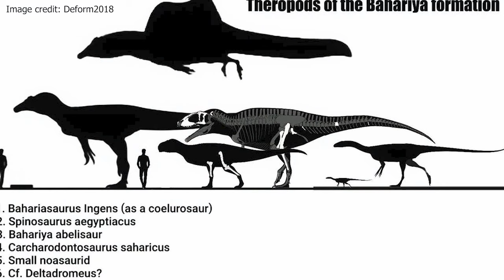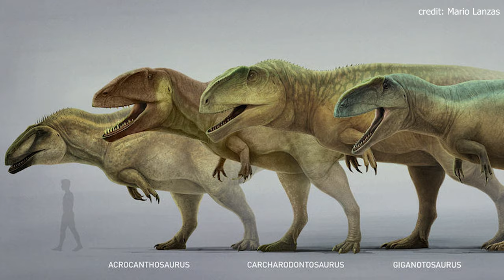The APEX Predator of Cretaceous Africa